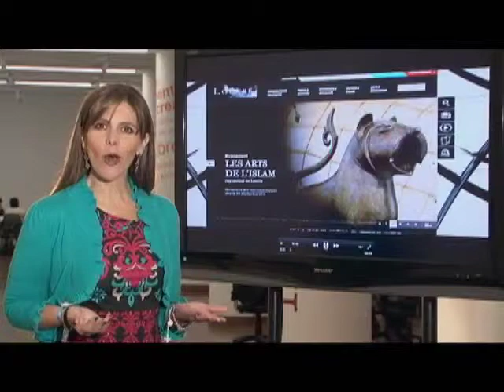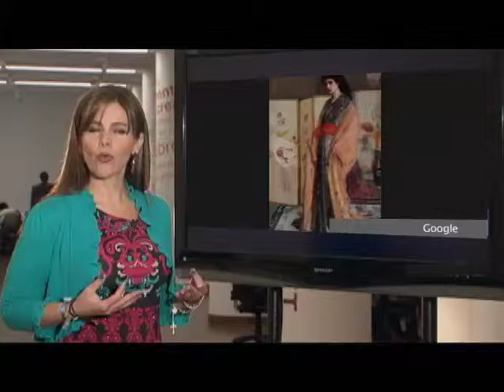Usos Increíbles de internet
Recordemos que los uso increíbles de internet   son infinitos..
Internet no es ni bueno, ni malo.. Dependen del uso que le demos...
Por ejemplo,  hoy en día se puede  estudiar,  trabajar, jugar.. O votar..